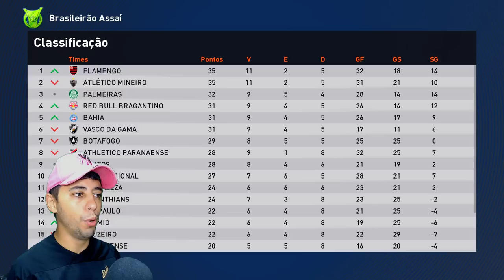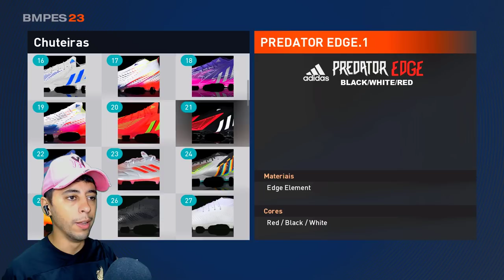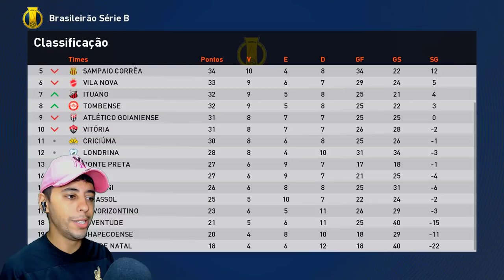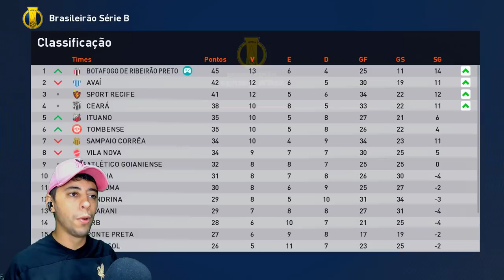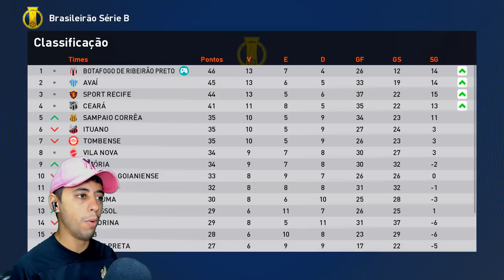PROVOQUEI O GABIGOL E A TORCIDA ME PEDIU no FLAMENGO!! - Rumo ao Estrelato #4 | Patch eFootball 2024